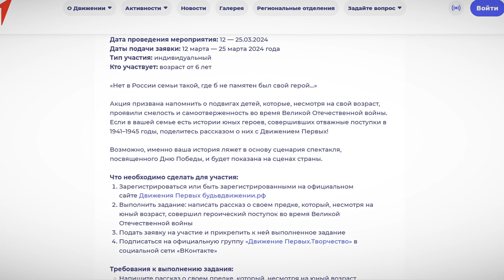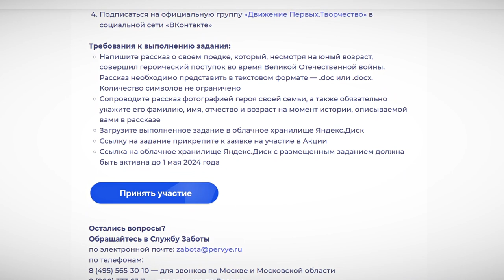У жителей Верхневолжья есть возможность присоединиться к Всероссийской акции ко Дню Победы